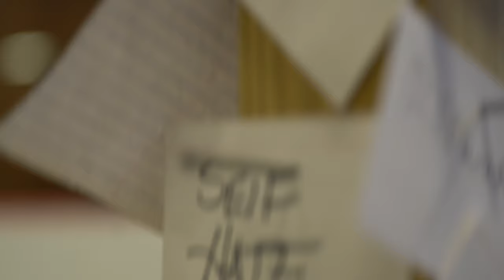Warrior Conference 2022 | Event Recap